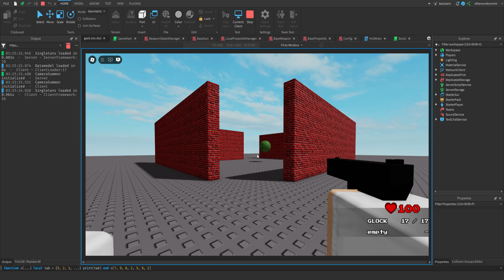BLOOD SUGAR Devlog: Dual wielding & weapon wheel test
this game will be ROSTAL's caffeine-addicted younger sister